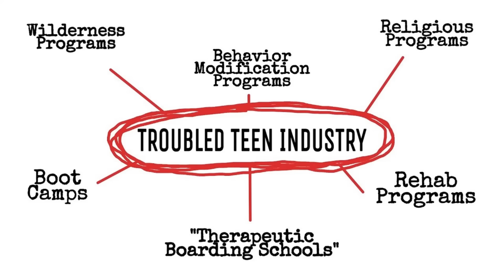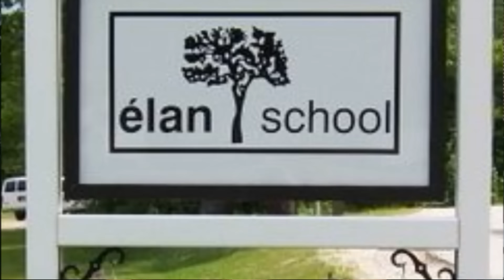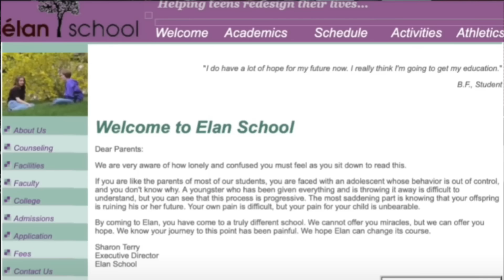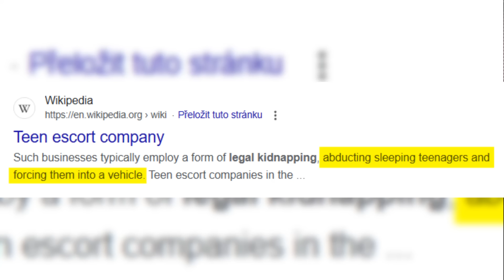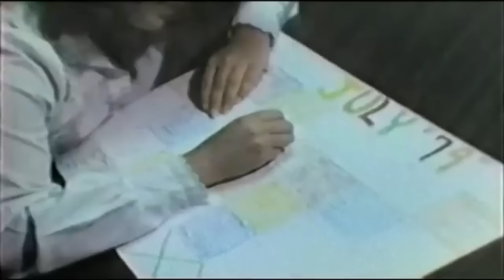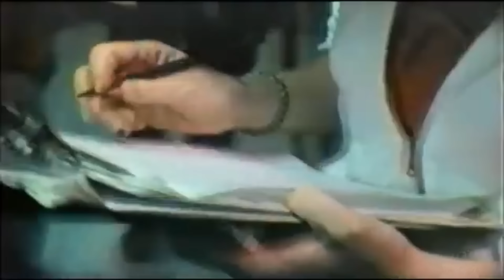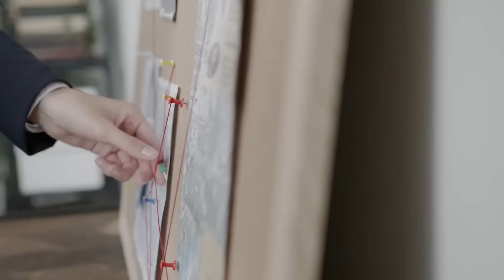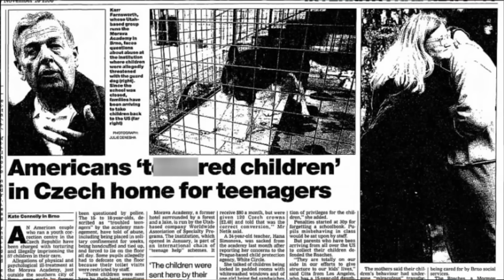NEJHORŠÍ ŠKOLA V AMERICE: trvalo 40 let, než ji ZAVŘELI | Just Justýna